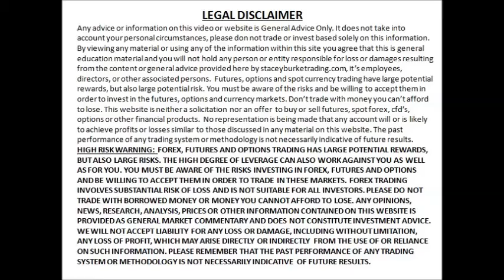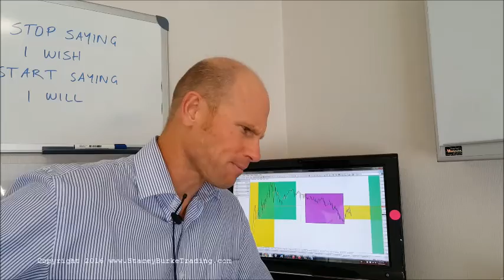GREAT TRADERS Are GOOD LOSERS